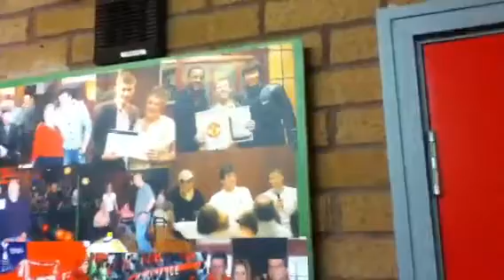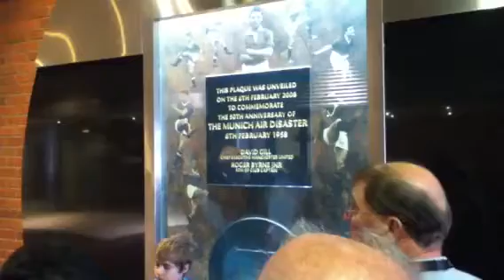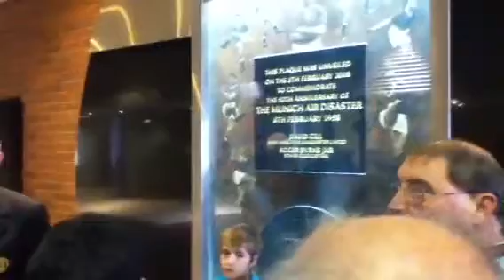OT tour5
5